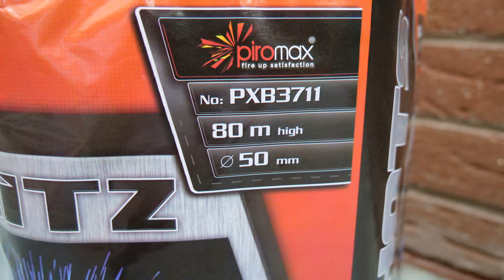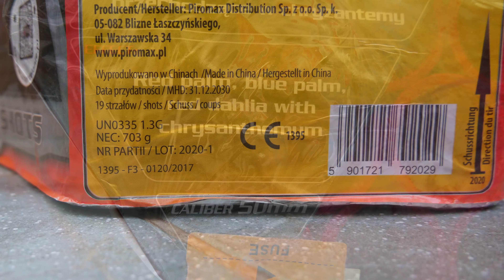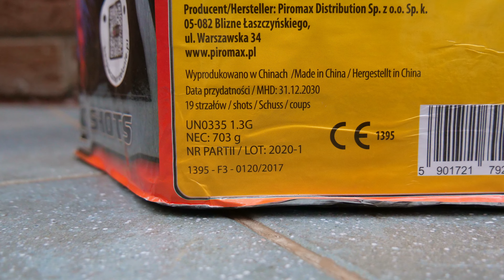Piromax Blitz 50mm F3 Cake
Wenn es mal heftig sein soll , kann ich die F3 Batterie " Blitz " von Piromax nur wärmstens empfehlen  empfehlen .